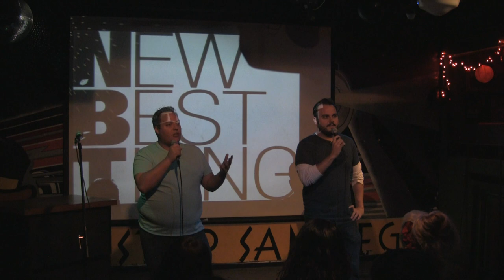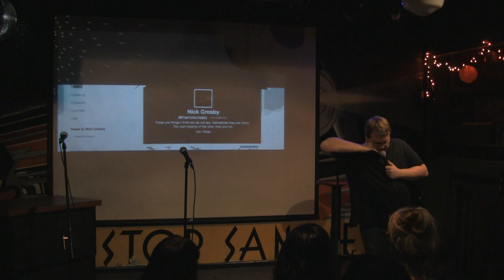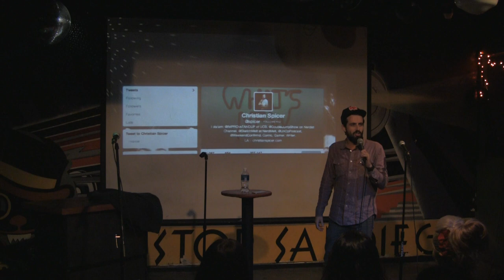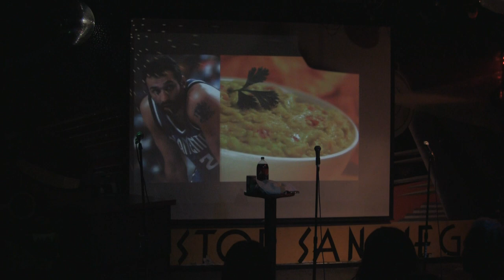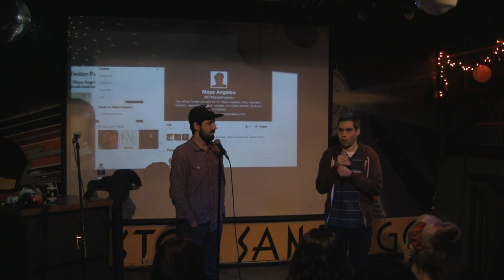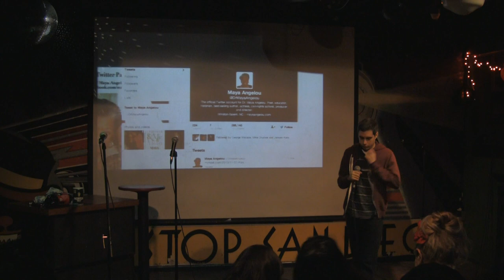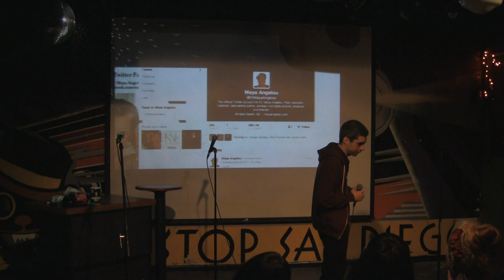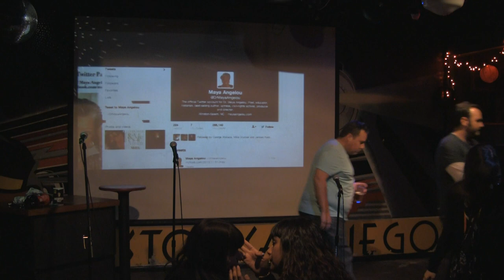New Best Thing - Gluttony